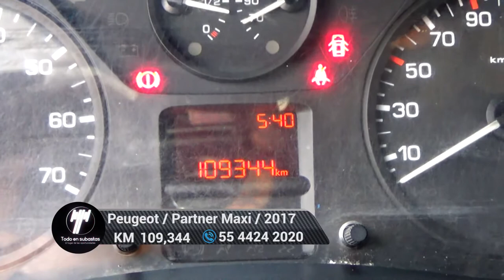Peugeot / Partner Maxi / 2017 - 5834